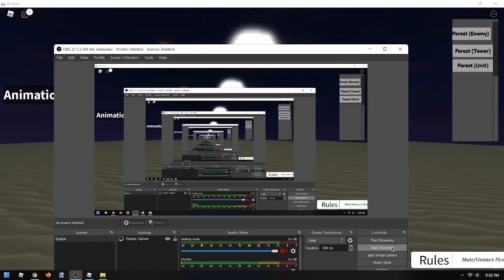How To Get "A Holy Encounter Badge" In "Tower Blitz Roleplay" - Roblox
How To Get "A Holy Encounter Badge" In "Tower Blitz Roleplay!"